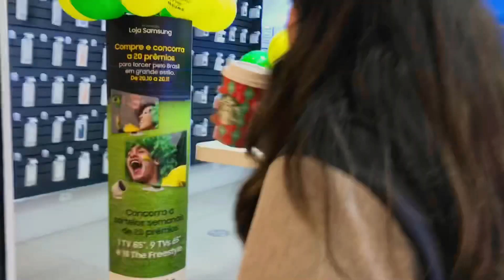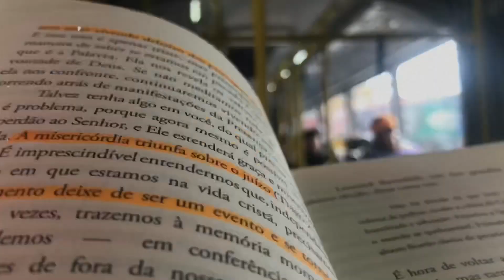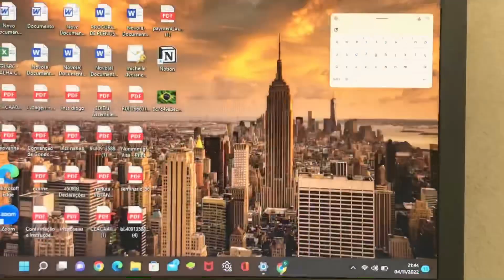VIVENDO COMO RORY GILMORE POR UM DIA | compilado, café, livros, vibe, etc 📚☕️🍂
(não esqueçam de assistir em 1080p:)

📩email de contato para negócios📩